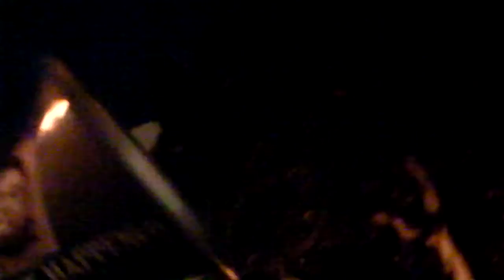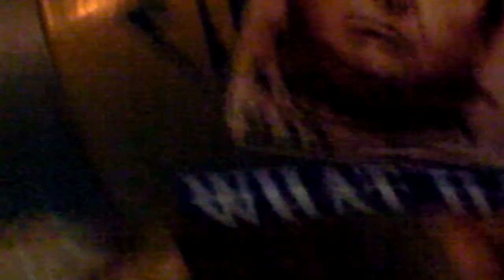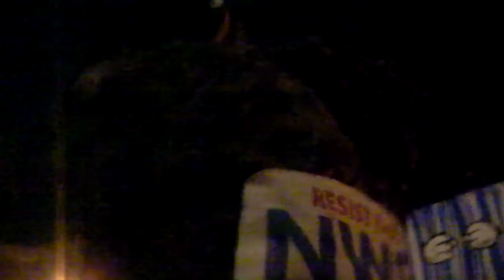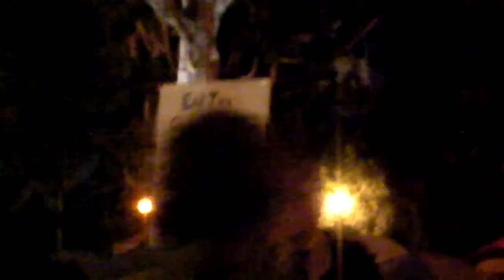Be a BETTER Activist @ Occupy LA!!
Instead of shouting me down & constantly stating how "Everyone Knows These Things!" NOT EVERYONE is fortunate enough to have developed an overstanding of the full spectrum of our society's plight. So, WHY don't you do everything in your power to spread the message of truth & share the knowledge you've obtained about this vital information?!